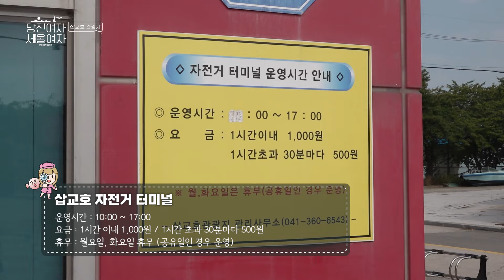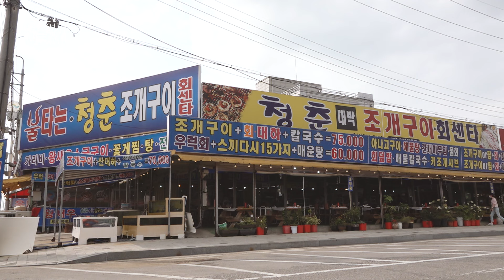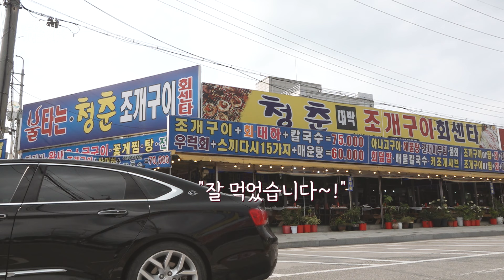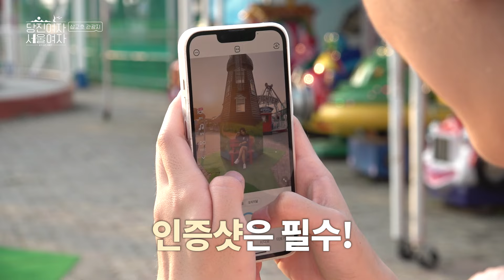EP5. 이번엔 삽교호야~| 당진여자, 서울여자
자전거도 타고 놀이기구도 타고!
지금 쯤 꼭 먹어줘야 하는 조개구이!...
빨리 먹으러 가즈아! 서울에서도 1시간 컷!

근데,,, 왜 또 비가 오는거죠?